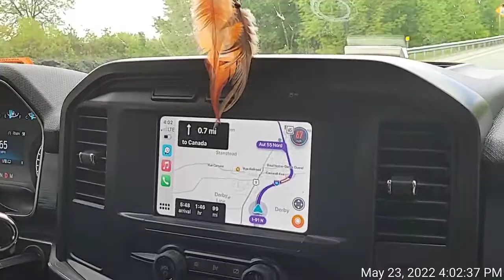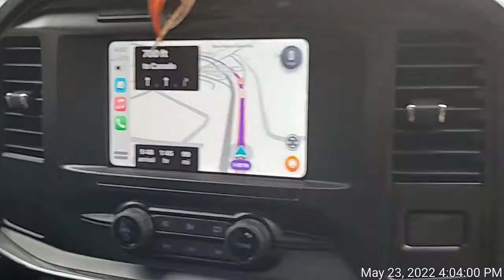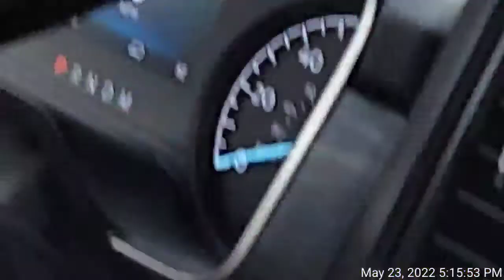bora viajar? e vamos ao Canada video 1